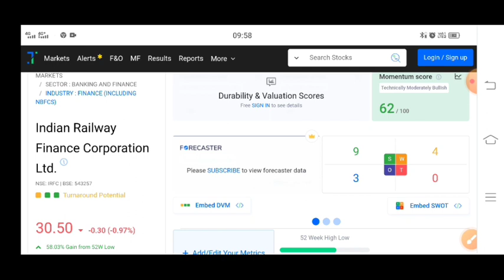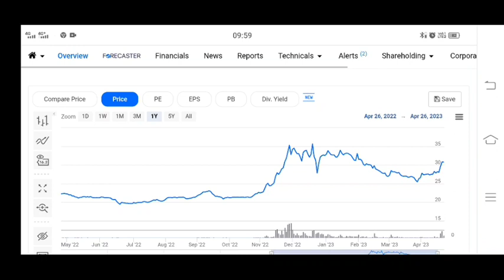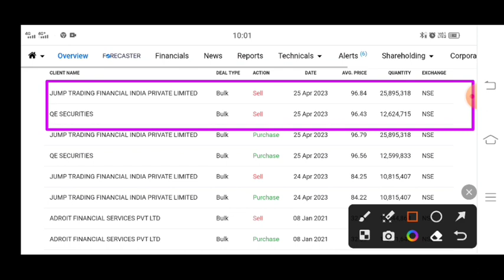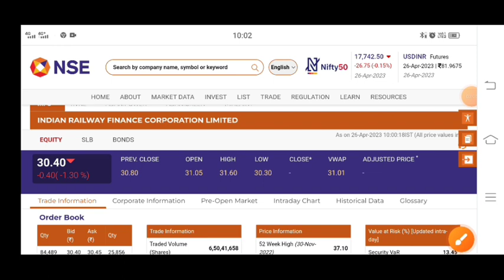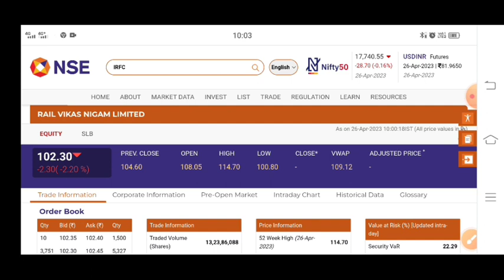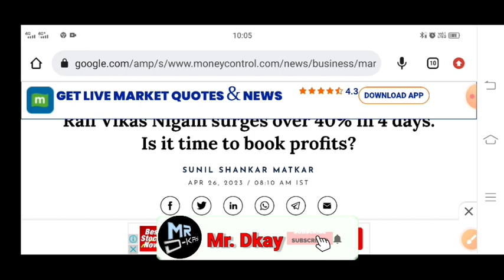Irfc share latest news | Rvnl share latest news | iricon share latest news